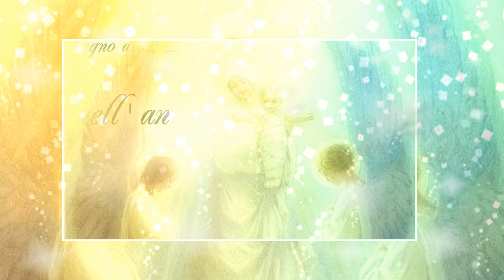11) Vivere nella Divina Volontà ~ audio cenacoli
Con Marina D'Ariano: Sasso Marconi, Dicembre  2019 [cartella 08.10]